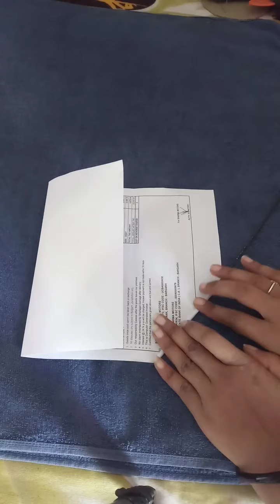a4 size paper crafts/wall hanging craft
paper flowers craft ideas